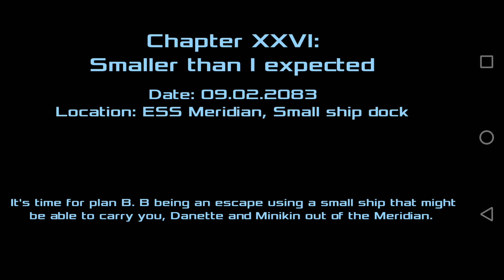Dead Effect 2: DLC Gameplay | Story 3 Smaller than I Expected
Merry Christmas 🎄🎁 to you guys

Next DLC video Tomorrow